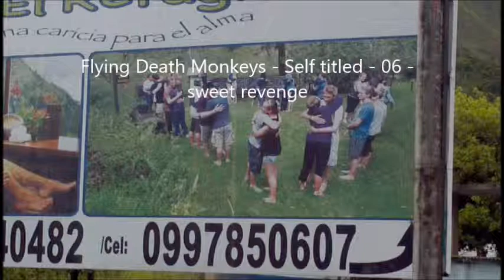Flying Death Monkeys - Self-titled Album - 06 - Sweet Revenge